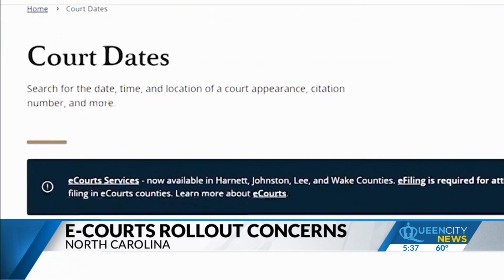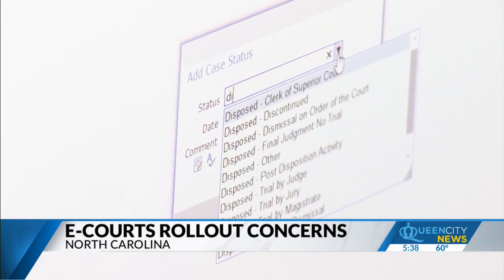eCourts system under fire from district attorneys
They say the state needs to pause the rollout.